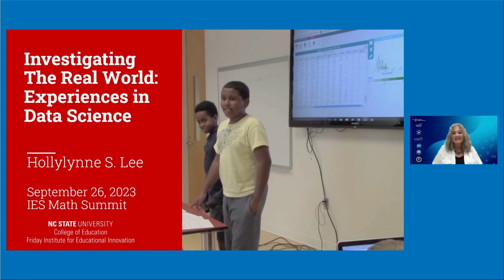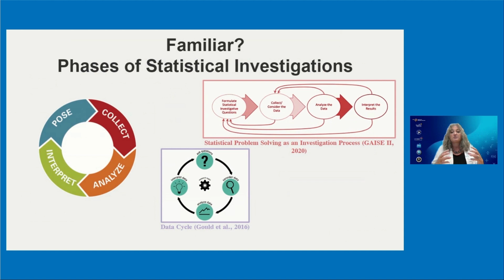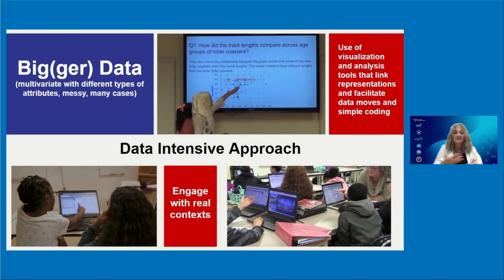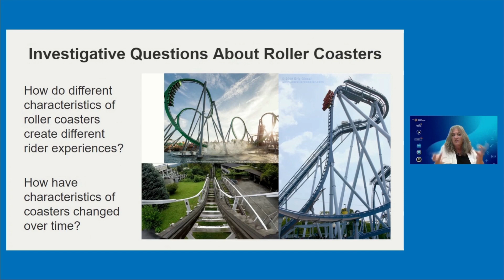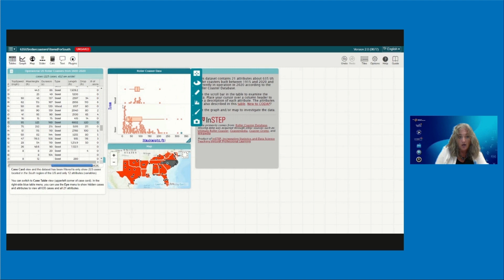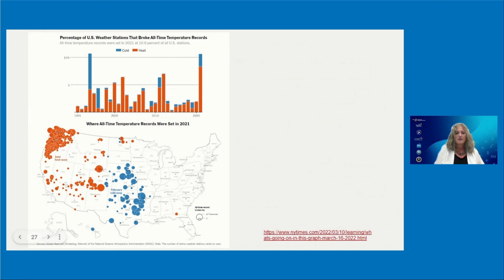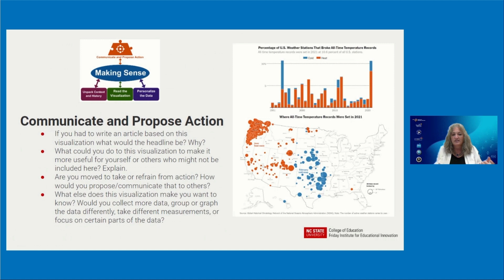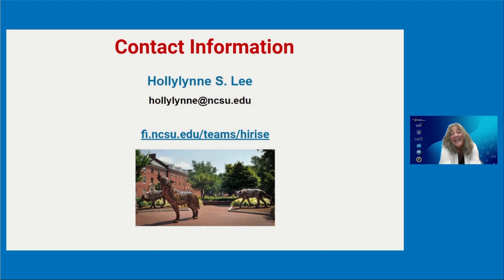(Gr 4–8) Investigating the Real World: Experiences in Data Science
IES 2023 Math Summit - “Investigating the Real World: Experiences in Data Science”

Description: Dr. Lee highlights connections to three in-demand data-enabled careers through research-informed frameworks and two examples of ways to engage students in developing ways to think with data. She also shares a new personalized professional learning platform for educators to further develop their expertise in these teaching approaches. Many resources are shared and opportunities to discuss in Q&A are welcomed.

Session Presenter: Hollylynne Lee, Ph.D., North Carolina State University (IES Grantee; NSF Grantee)